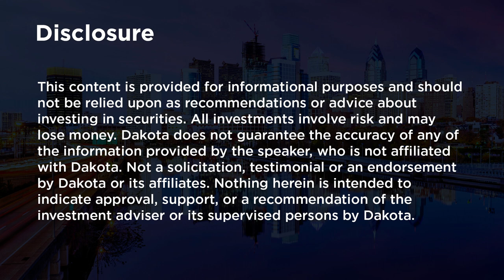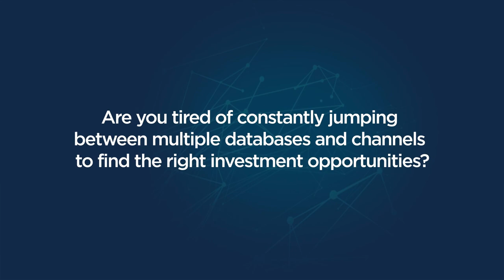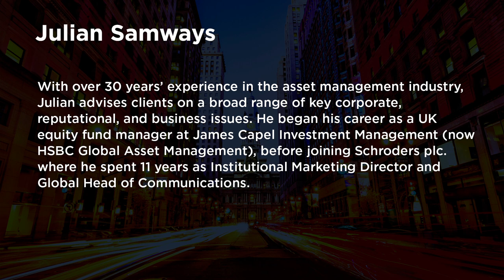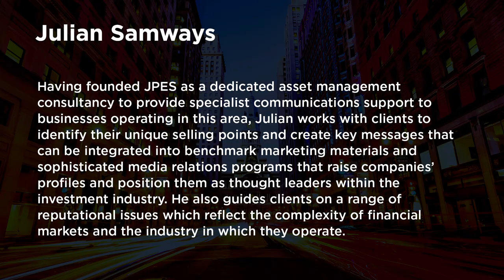Delivering Effective Communication Strategies with Julian Samways of JPES Partners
Join us as we sit down with Julian Samways, the CEO and Founder of JPES Partners. With a focus on investment management consultancy, JPES Partners offers expert advice to a diverse range of clients, from emerging boutiques to well-established global asset managers and intermediaries.

In this episode, we delve into the nuances of introducing and distributing investment strategies and services within the European market. This discussion is particularly valuable for asset management firms and advisors contemplating European market entry. It's also insightful for global asset allocators seeking a deeper understanding of the investment approaches and strategies adopted by European counterparts.

Julian Samways brings to light key insights from JPES Partners' 2024 Asset Management Agenda research. This includes a deep dive into what allocators are prioritizing, their asset allocation strategies, and areas where asset managers need improvement.

With JPES's mission to offer specialized communication support to the investment industry, Julian assists asset managers in honing their unique selling propositions. Julian emphasizes creating impactful messaging that not only enhances marketing materials but also establishes firms as thought leaders in the investment sector.

Don’t miss this episode, especially if you're aiming to refine your communication strategies. Julian's more than three decades of experience in asset management offers invaluable perspectives for effectively showcasing your investment strategy's merits, cultural adaptability, and value delivery. This is a crucial listen for investors and industry professionals gearing up for the coming year.

0:00 Intro
1:57 Julian Samways Intro
3:53 JPES overview
4:54 Geography
5:57 University
7:27 Building a prescence
9:47 Fly in fly out approach
11:29 European business nuances
14:23 Relationship building
16:45 Client expectations in Europe
19:08 Vehicles
20:43 Alignment
23:56 Most effective practices
26:20 Post-Covid landscape
28:13 Latest trends
33:37 OCIO business
35:30 Approach to market
39:38 Quality factors
42:37 Sustainability in Europe
46:02 Emerging managers
49:38 Technology
52:05 Importance of social media
54:37 "Something lost behind the ranges"
57:56 Mentors
1:00:31 Outro